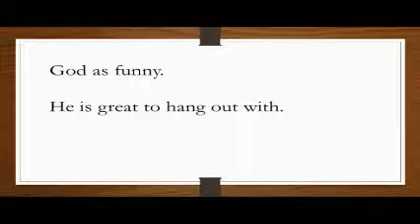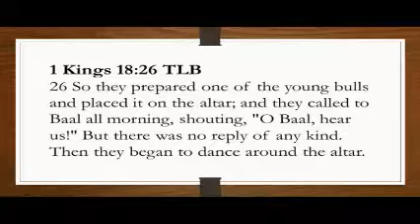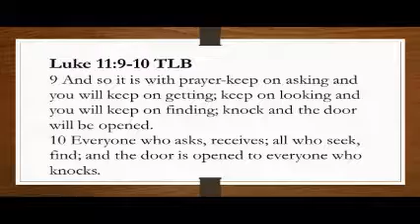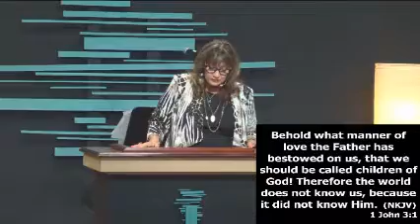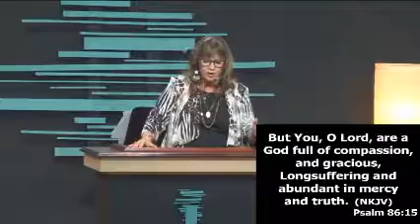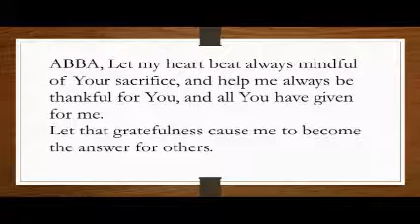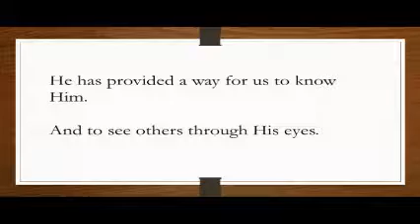Fathers Day - My Favorite Things About ABBA Father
Pastor Dawn McCann / Ephesians 2:4-6

God is involved in all aspects of our lives. He is good, He is kind, and He is watching over us. Even when we make mistakes, He is bigger than our mistakes. One of the things I love about ABBA is that He gets personally involved in our mess to even save us from our mistakes. He sees us beyond our shortcomings. In His eyes, we are good, because He looks at what He knows we can be for Him and with Him and He find the good in us, even when good is not around. When we were created, we were in Him from the beginning. You can be like Him, act like Him, think like Him. You can see others through His eyes of love, and show them love because you have received love. When you are confident in His love for you, you will realize that no one is beyond the compassion and mercy of God.